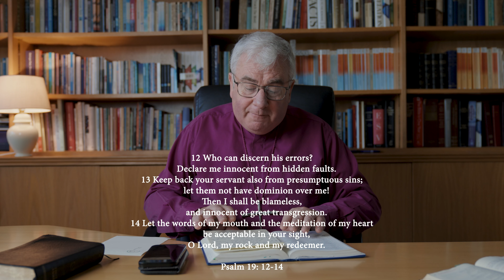Issues We Face Today: Conclusion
Bishop David McClay concludes his series of short talks addressing some of the issues facing society today.